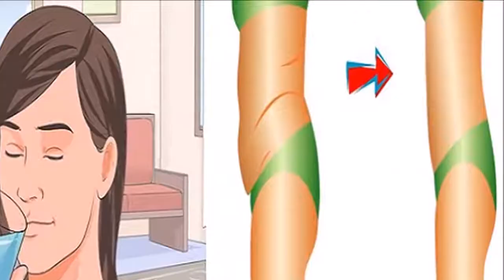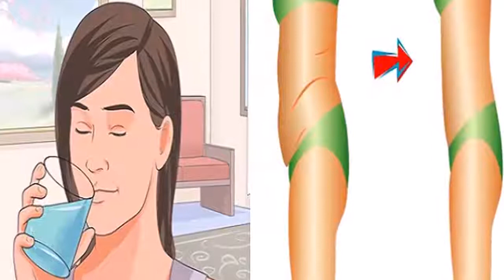Killer of Obesity – Take 1 Teaspoon Per Day of This Spice and You Can Lose Up to 15 kg in 3 Months